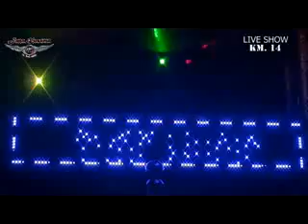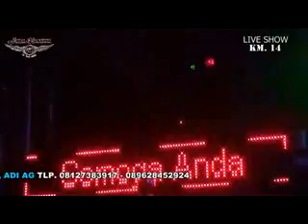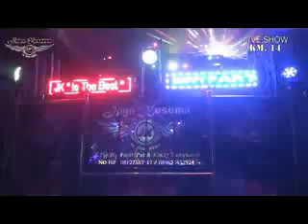MIX OT JAYA KUSUMA live KM 14 TANAH MAS vol 2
pimpinan ot jaya kusuma Sdr Adi ag tlpn 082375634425
vidio shotiing & photograpy icex ag ag